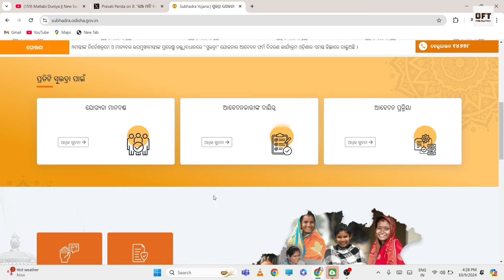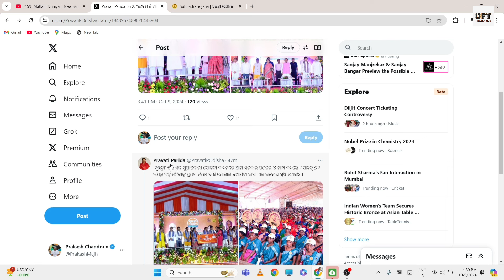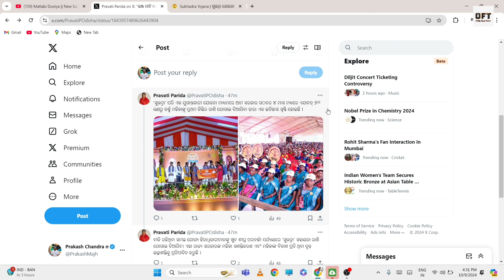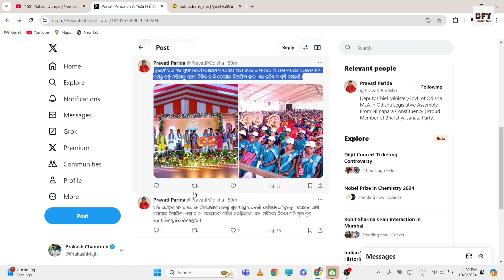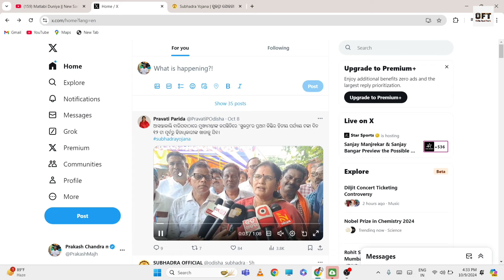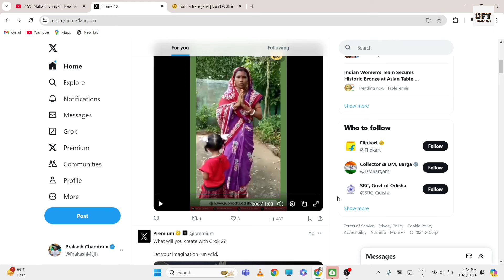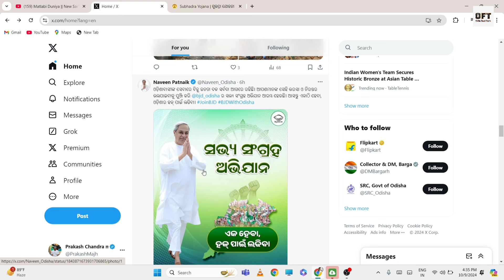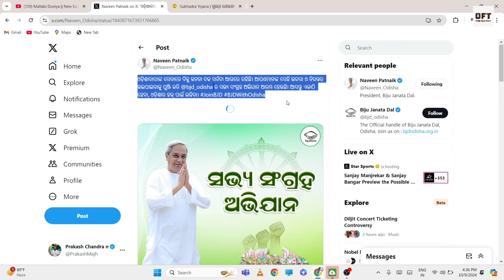Subhadra Yojana 5000 has been Created | Subhadra Yojana 2nd installment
ତିନୋଟି ବେଷ୍ଟ ଲୋନ ଆପ ବିନା ଡକୋମେଣ୍ଟ ରେ ମୋବାଇଲ ରେ ୧୫ ହଜାର ଟଙ୍କା ମୀଲିବ :
Branch Loan App :